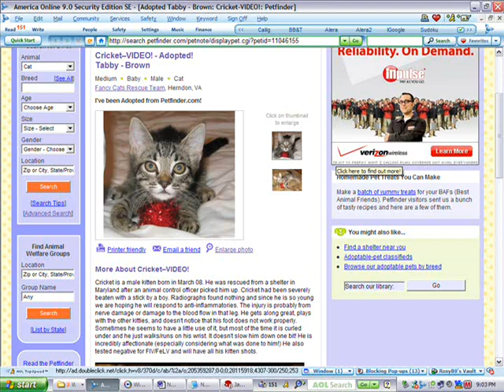Memories of Cricket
We adopted a part ocicat kitten (Siamese, American Shorthair mackerel tabby and Abyssinian heritage) from Fancy Cats Rescue through Petfinder.com. I knew from the moment I saw his sweet little face, beautiful amber eyes and protective paw wrapped around his red Sparkle Ball toy,  that I loved tiny striped Cricket! His right front leg had been injured by a cruel boy who had beaten Cricket with a stick and the monstrous brat had actually killed the rest of poor Cricket's family, right in front of him. Our lad was a charming, energetic and athletic kitty, with a true zest for life. His personality was very much like a dog's in many ways. When calligraphy clients visited my home studio, the sociable little man would often emerge on cue to greet the guests, bounding down the stairs at full speed, despite his gimpy leg! He used his tail as a balancing rudder of sorts, always holding it at a jaunty, forward angle over his back. :) He reminded me of a ring-tailed lemur. His constant loyal companion was petite "little sister" marble tabby Boleyn. She was adopted the same time as Cricket, from Home Alone Rescue. (Against all odds, it appeared that both kitties originally were saved from near-certain death  at a high-kill shelter in Forestville, Maryland by two separate kindly rescuers!)

Cricket was born in the Spring of 2008 (we think he was an Aries) and he passed of a bad ear infection on "Buddy Holly Day" (February 3, 2020). We miss him terribly and hope to see our precious guy again some fine day over The Rainbow Bridge.